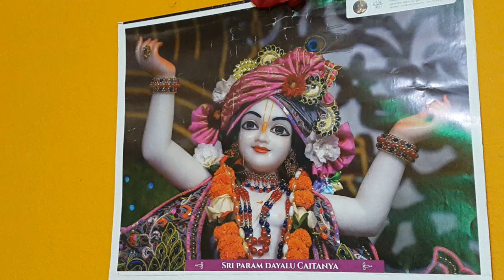4245728 sabari ramhari Jay Ambey,Madhusudan+Tika Box)